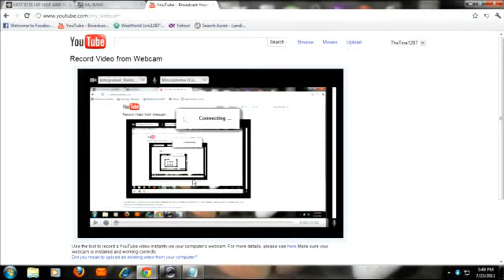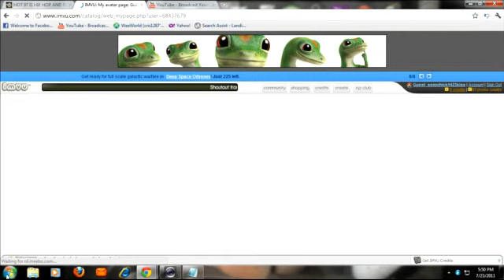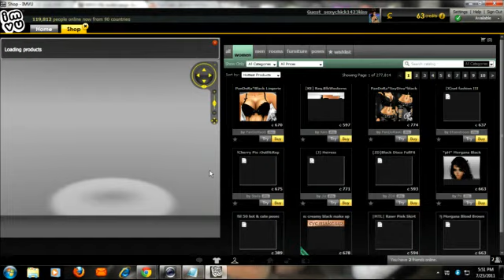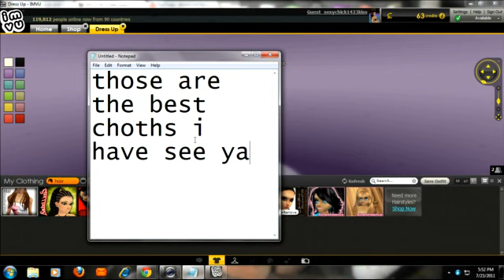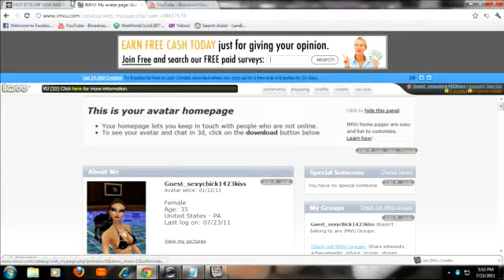free imvu acconut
TheTina1287's webcam video July 23, 2011 02:48 PM